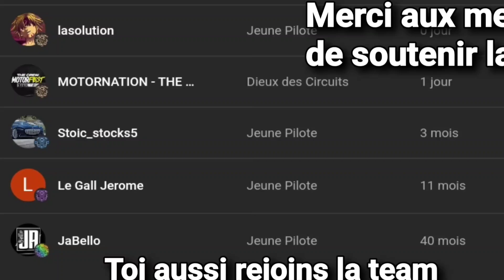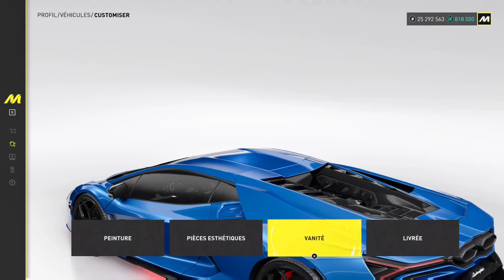THE CREW MOTORFEST - Lamborghini Revuelto Custom & Test : ELLE EST INCROYABLE !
The Crew Motorfest custom test de la Lamborghini Revuelto nouvelle voiture du jeu ! La Héro car !